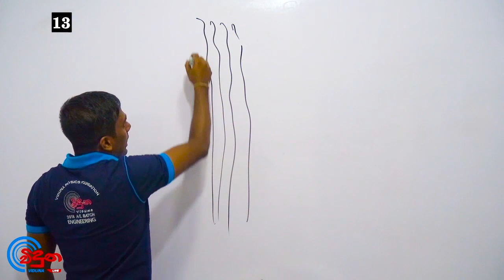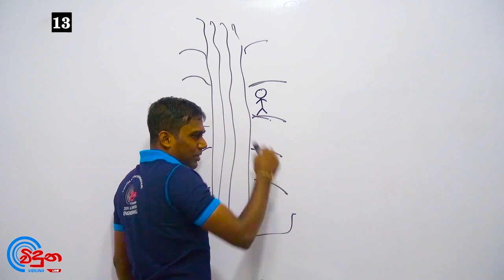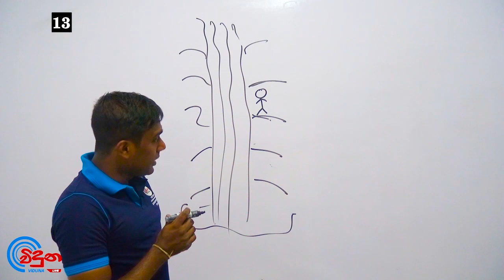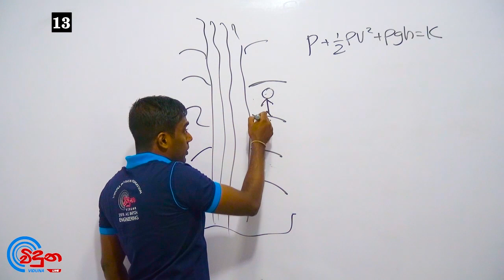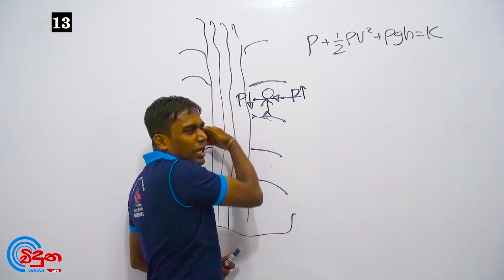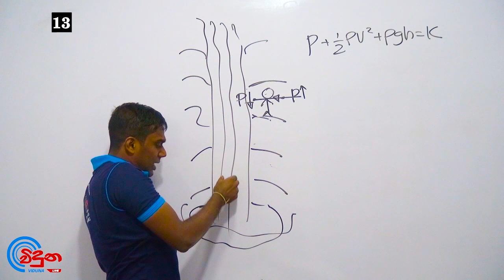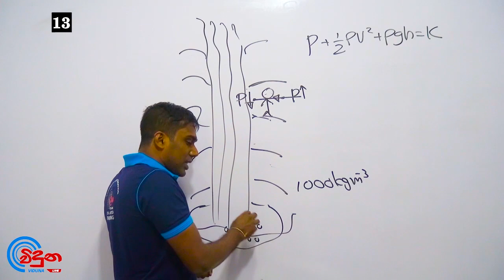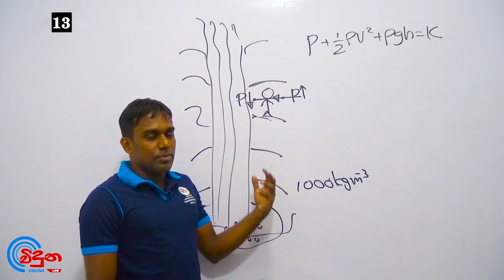2020 A/L Physics Online MCQ Paper - 01 | Question 13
2020 A/L Physics Online MCQ Paper Class

ප්‍රශ්න පත්‍රය පැවැත්වෙන දිනය : සෑම සිකුරාදාවකම ප.ව. 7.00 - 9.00 දක්වා.
ප්‍රශ්න පත්‍රය සාකච්ජා කෙරෙන දිනය : ඉරිදා පෙ.ව. 8:00 සිට